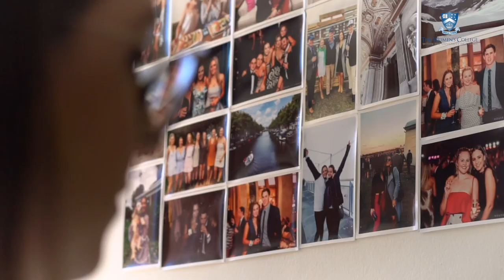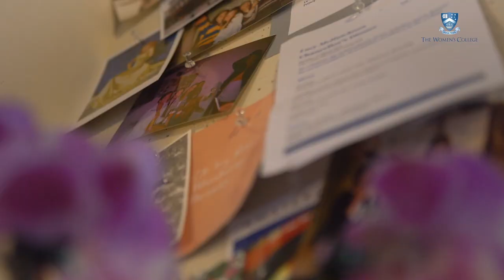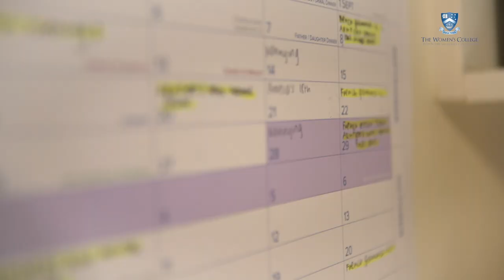The Women's College Experience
Meet some of our students and discover life at Women's.